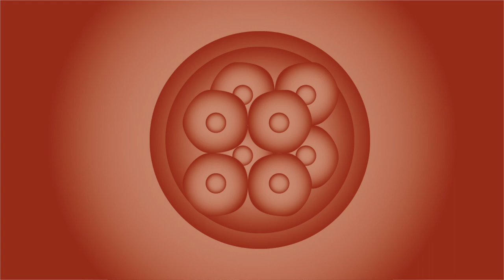I Can't Believe by Lee Chapman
My first video with an Easter egg! Let me know if you find it and guess where it’s from!